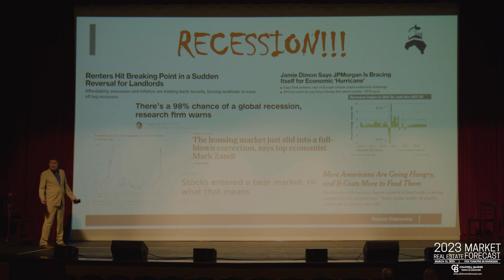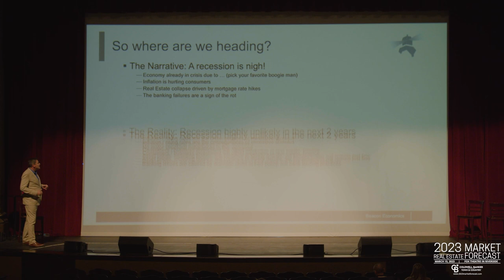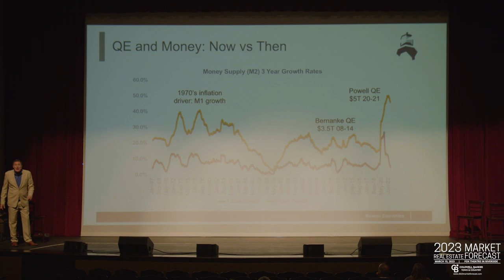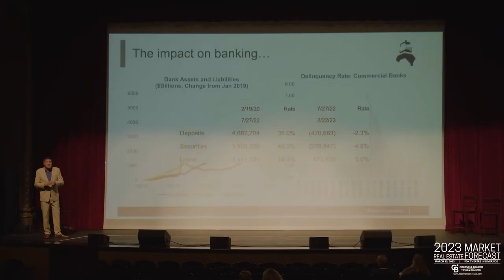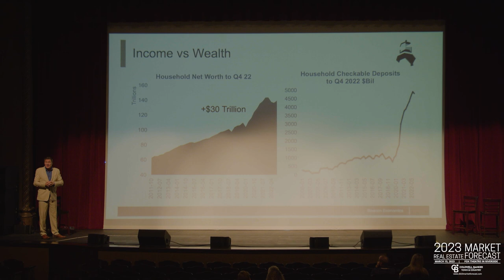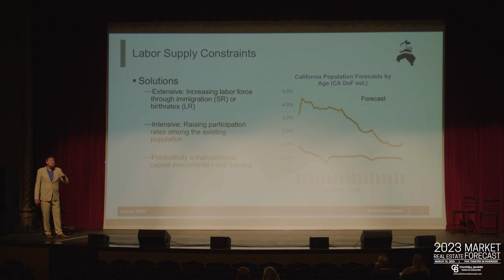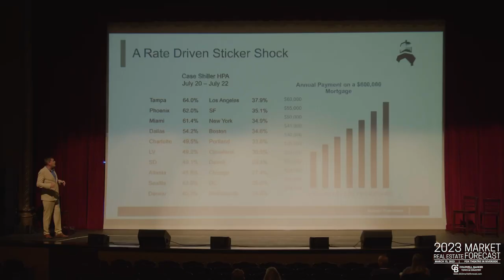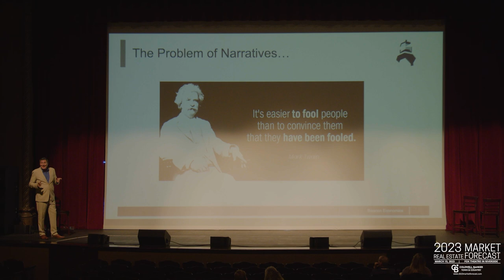Chris Thornberg Presents at The 2023 Real Estate Market Forecast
Lance Martin and the team at Coldwell Banker Town Country return for the 12th Annual Real Estate Market Forecast. This year we're back at The Fox Theater in Downtown Riverside to host our first live event post COVID.